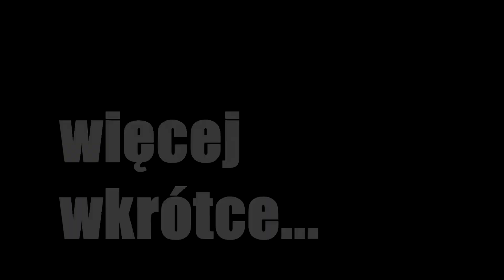Ultra skrótem: Ruch Radzionków - Unia Dąbrowa Górnicza [2024/25]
Kacper Sadlak, Szymon Siwy, Marcin Kowalski i Tomasz Harmata zapewniają "Cidrom" kolejne 3 punkty do tabeli I Ligi Śląskiej.